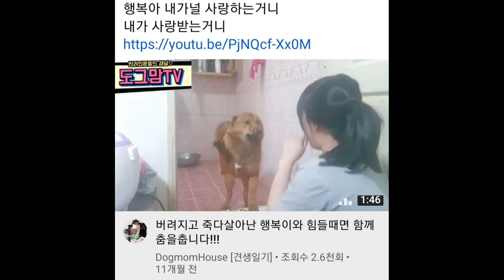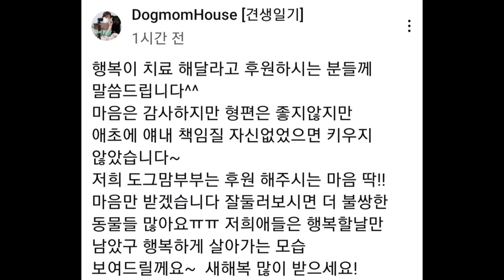#3 행복이 임보자 댓글 현재 상황/ 사과영상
한국반려동물 복지센터 정기후원 계좌&카드 자동이체 시스템이
구축되었습니다🥰

1️⃣ 정기회원후원(계좌)

2️⃣ 정기회원후원(카드)

반려인과 반려견이 함께하는 행복한 세상을 만들기 위해서 지치지 않고 두 발로 뛰겠다는 약속과 보다 투명하고 건설적인 단체로 성장하도록 하겠습니다🙏👊🧡
여러분의 작은 정성과 후원이 한국반려동물복지센터에는 큰 힘이 됩니다